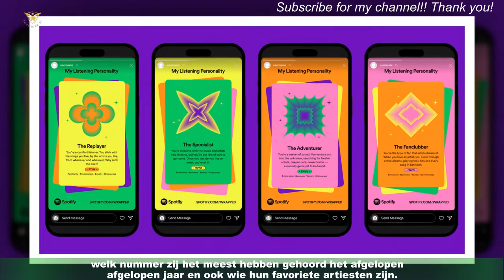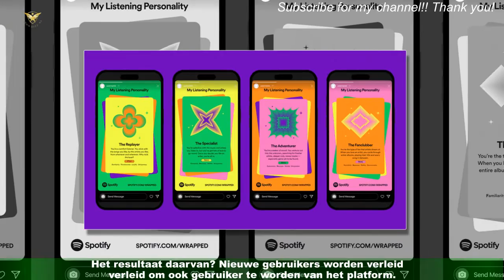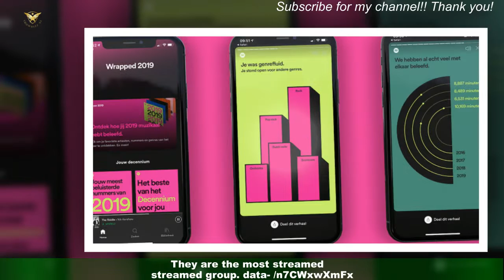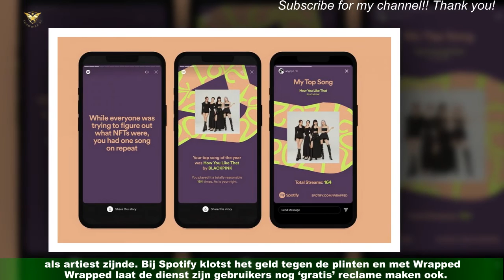Spotify Wrapped is terug, maar verdienen artiesten per stream?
Graag of niet: Spotify Wrapped 2022 is hier. Dat betekent direct ook dat je overal wordt geconfronteerd met de hoeveelheid muziek die je vrienden hebben geluisterd.En niet alleen met de hoeveelheid. Je weet ook meteen welke podcasts zij luisteren,welk nummer zij het meest hebben gehoord het afgelopen jaar en ook wie hun favoriete artiesten zijn.